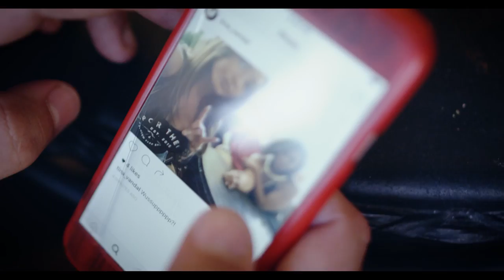Footwerk - Finer Things ft. Trevor Young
Music video for Finer Things ft Trevor Young performed by Footwerk.